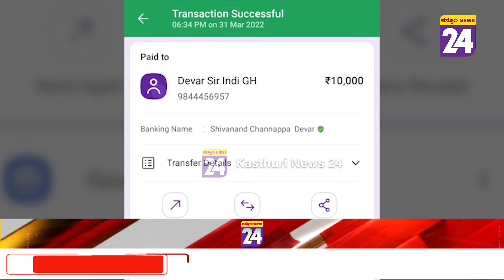Vijayapura : 28 ಸಾವಿರ ಹಣ ಭರ್ತಿಗೆ 10 ಸಾವಿರ ಲಂಚ ಪಡೆದ ಲಂಚಬಾಕ ಅಧೀಕ್ಷಕ!